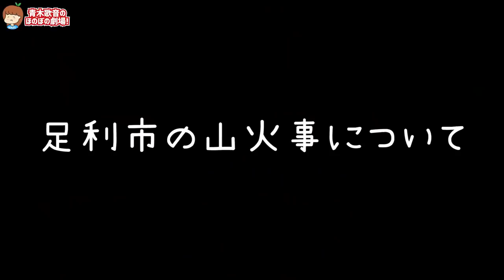【ご報告】空き巣が入りました。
▽ワタルくんが動画投稿を始めました！

▽テレビ出演
その他